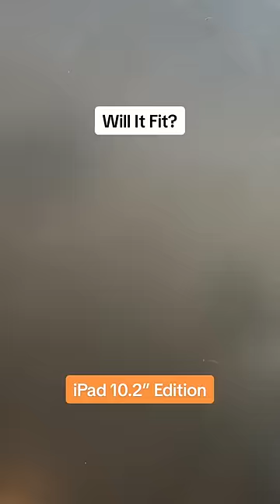Will It Fit: iPad 10.2"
Will it fit: iPad?
We asked. You answered. And a whole lot of you wanted to know which of our small bags fits a 10.2” iPad. We think you’ll be pleasantly surprised by the results (especially the last one 😯)...
Got more dimension questions? Shoot.